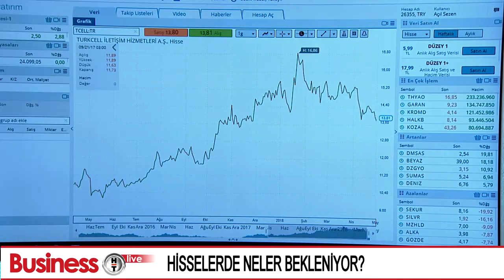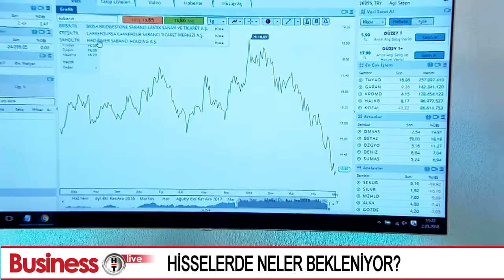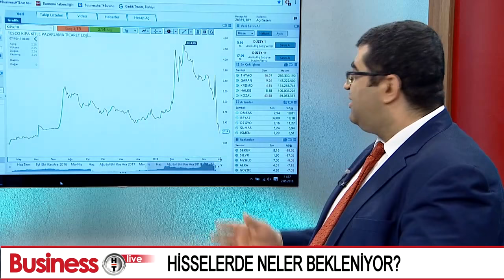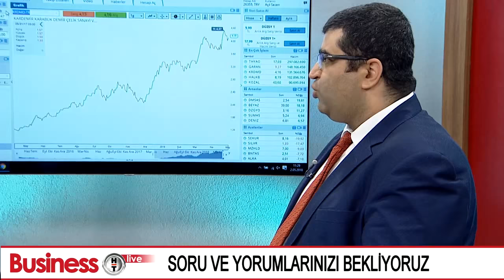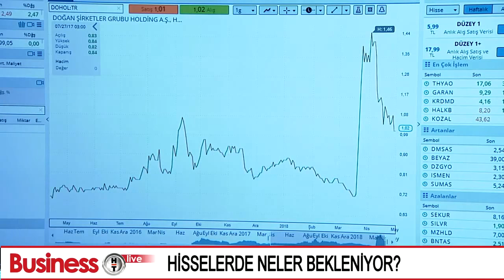BusinessHT Hisse Bülteni | 2.5.2018